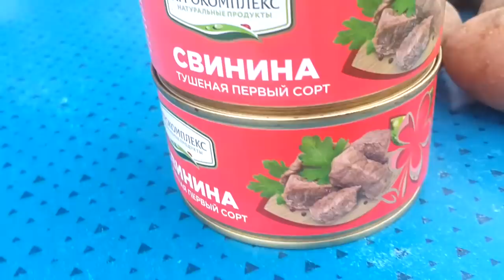ЖАРЕНАЯ КАРТОШКА С ТУШЕНКОЙ НА СКОВОРОДЕ БОРОНЕ СЮФ РЕЦЕПТЫ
В ЭТОМ ВИДЕО БЫЛА ИСПОЛЬЗОВАНА ДРОВЯНАЯ СКОВОРОДА.  ЗАКАЗЫ НА ИЗГОТОВЛЕНИЕ СКОВОРОДЫ ПИШИТЕ НА ВАТЦАП: 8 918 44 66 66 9 С ПОМЕТКОЙ "СКОВОРОДА-ДУХОВКА СЮФ". СТОИМОСТЬ ИЗДЕЛИЯ 7 ТЫС. РУБ.

Сковорода дополнительно может комплектоваться:
1. Подставкой для приготовления на земле - 1 тыс. руб.
2. Цепями с карабинами для подвеса на дерево, навес, гусак - 2,5 тыс. руб.
3. Колпак с термометром и решетка для приготовления блюд на пару - 7 тыс. руб.

Стоимость доставки не входит в стоимость изделий.
Заявки на изделия присылайте на ватцап: 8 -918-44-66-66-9
С пометкой "Сковорода СЮФ"